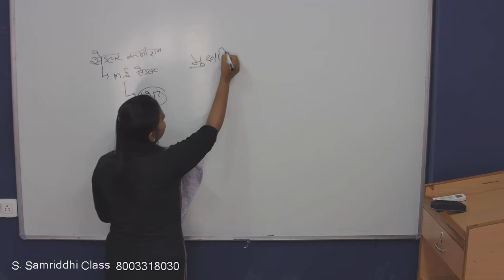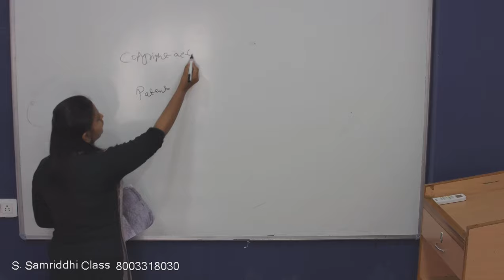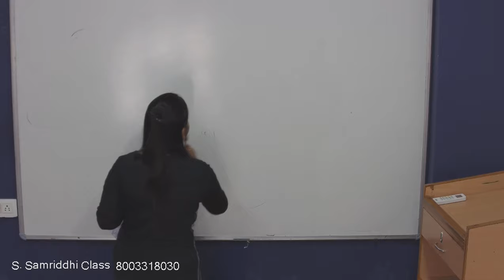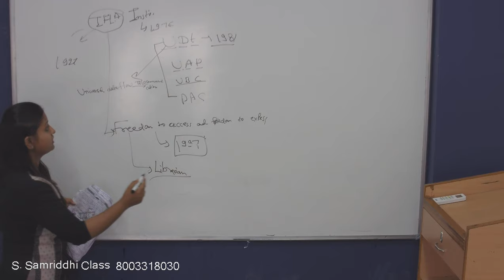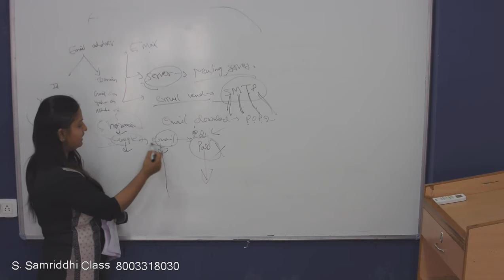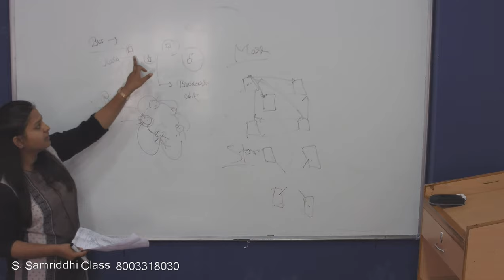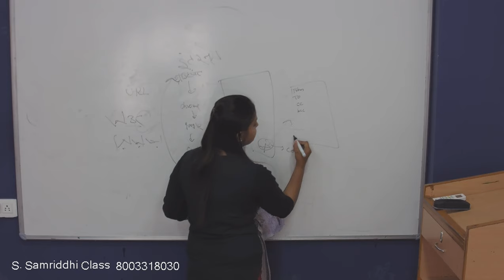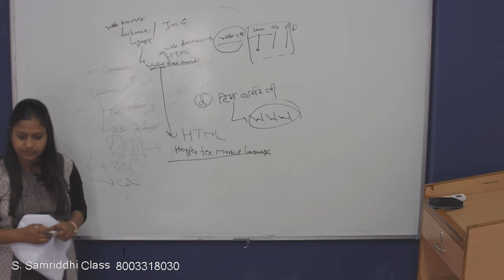पढ़िए पुस्तकालय तथा सूचना विज्ञान, ज्योति मैडम के साथ। (Part - 2)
पढ़िए ज्योति मैडम (राजस्थान पुस्तकालयाध्यक्ष भर्ती  - 2016  में  चयनित ) से तथा हल कीजिए - ऑनलाइन टेस्ट सेट संख्या - 10, उसके सही उत्तर एवं सम्पूर्ण व्याख्या के साथ।